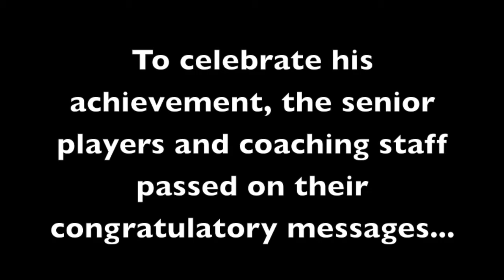100 Club Appearances - Ryan McGuffie